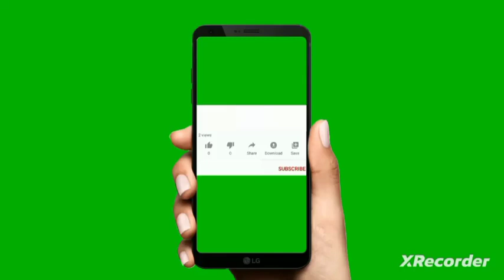Car Gameplay On In Youtube Be Video High Highest Video On Youtube Faiyaz faizu in 2023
Youtube Video on Technology Tech channel

Technology Tech Video tutorials youtube mr mir faiyaz

TIPS & TRICKS Video For Youtube TECHNOLOGY RELATIVE

Youtube Video

[mr faizu faiyazmr technical mier,,,]
[Faiyaz,ahmad Mier FaizU,,,]
[I'm from belong,]

Youtube Video

[Faiyaz,ahmad Mier FaizU,,,]
[I'm from belong,]
[From,aragam,bandipora,,,,,,,,,,,,,,,,,,,,,,,,,,,,,,,,,,,,,,,,,,,,,,,,,,,,,,,,,,,,,,,,,,,,,,,,,,,,,,,,,,,,,,,,,,,,,,,,,,,,,,,,,,,,,